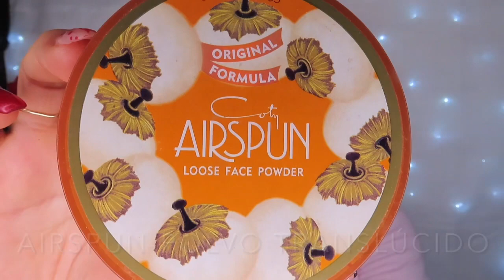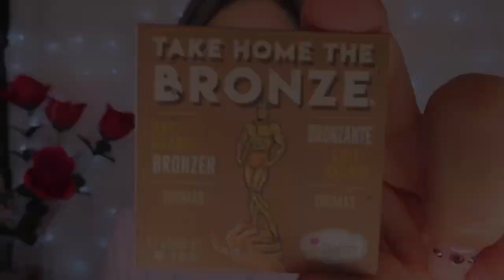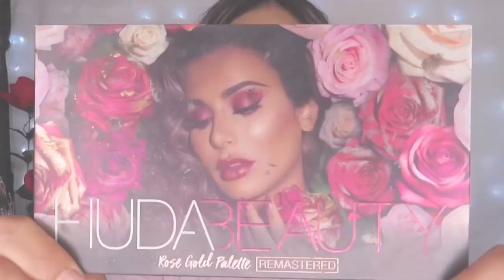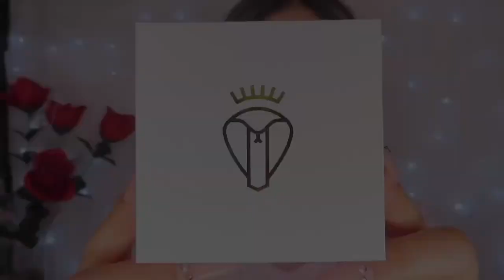Maquillaje de último minuto para san Valentín|Facil y rápido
Hola gente hermosa! Espero que les guste este video . No se olviden de ayudarme como?

❤️TE GUSTARÍA APOYARME? ESTOY EN BUSCA DE MEJORAR LA CALIDAD DE MIS VIDEOS Y TRAERTE CONTENIDO DIFERENTE.
TE LO AGRADESCO DE TODO CORAZÓN❤️

❤️LENTES DE CONTACTO TTDEYE-
Lentes usados en este video⤵️

❤️ESPONJA PARA APLICAR EL POLVO⤵️

❤️ C A J A S  D E   S U S C R I P C I O N E S